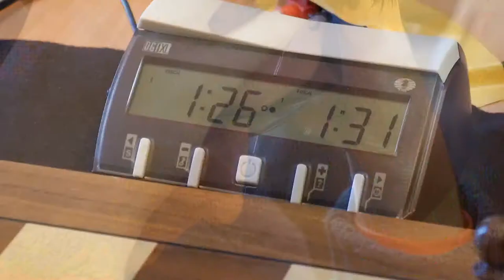NB I-es sakk csapatbajnokság - Paks 20200512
Két forduló hiányzik az NB I-es sakk csapatbajnokságból ahhoz, hogy végeredményt hirdessenek. Az elmaradt meccsekre jó eséllyel augusztusban sor kerülhet, a Paks hírnevének megfelelően most is a második helyért van harcban. Az erőviszonyok és a felkészültség alapján reális a tavalyi bronzérem után az ezüst, de ehhez még meccset kell nyerni, és a bajnokjelölt Nagykanizsával is összecsapnak a Berkes Ferenc vezette paksiak. Úgy tűnik, a jövő évre halasztott sakkolipián való részvételre is jó esélye van egy férfi és egy hölgy versenyzőnek.